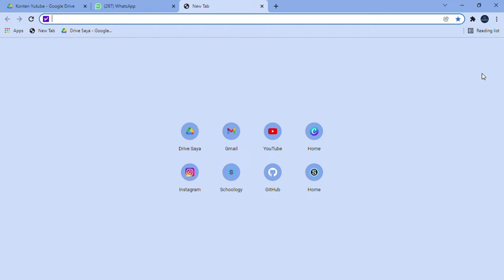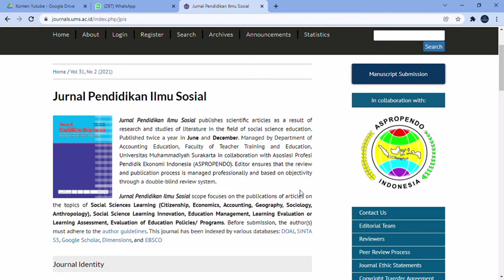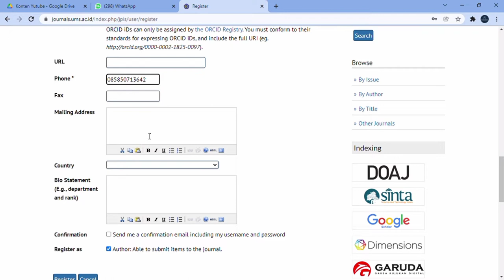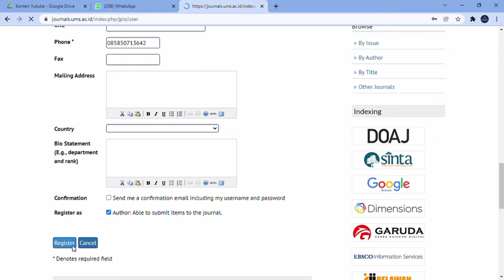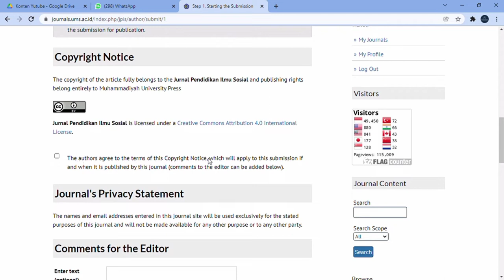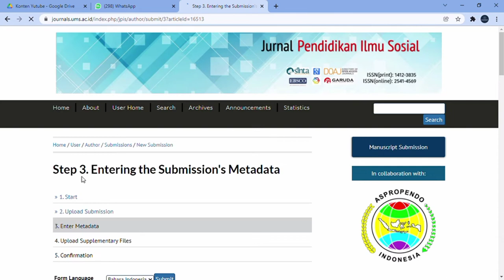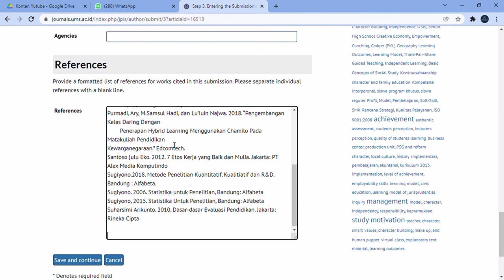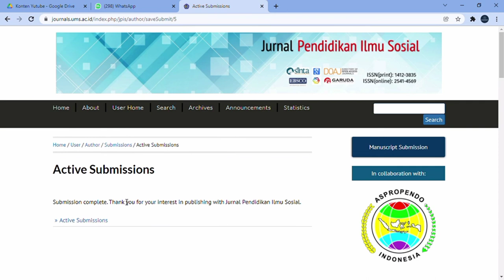Cara Regestrasi Jurnal dan Submit Jurnal Sinta 100% GRATIS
cara  regesterasi jurnal sinta sampai proses submit